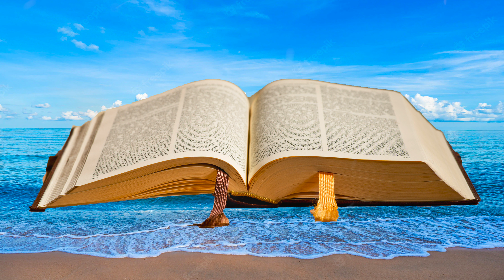Sabiduría de Dios-Padre Iván Jaimes